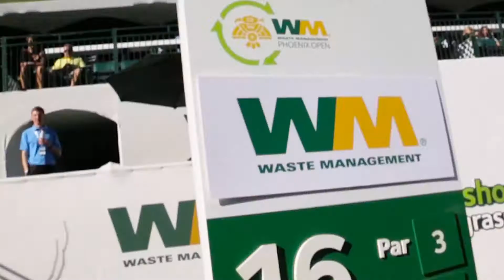Phoenix Open Flashback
Hole #16 at TPC Scottsdale needs no introduction. It’s Wednesday at the Phoenix Open and Breaking Par caught up with some of our favorite Pro-Am participants and hung out with hundreds of thousands of golf's loudest fans.